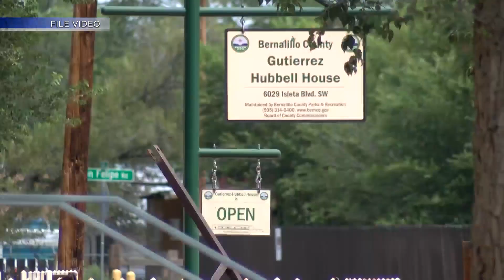Agricultural Center at Hubbell Open Space reopens in the South Valley